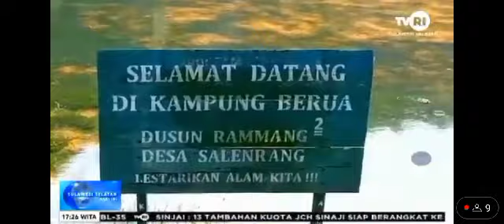TVRI SULSEL 25 Jurnalis di Indonesia Kunjungi Rammang-rammang Sulawesi Selatan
25 Jurnalis di Indonesia Kunjungi Rammang-rammang Sulawesi Selatan